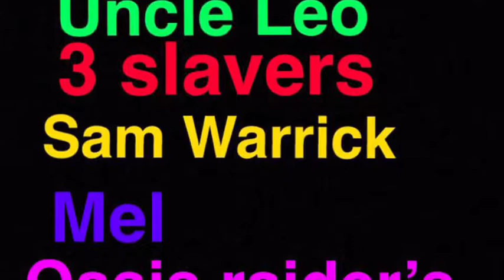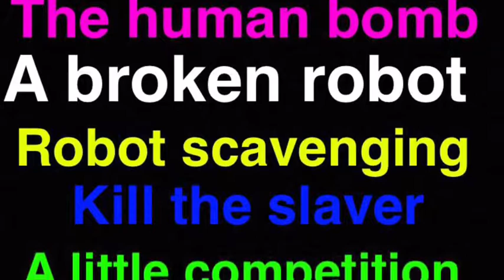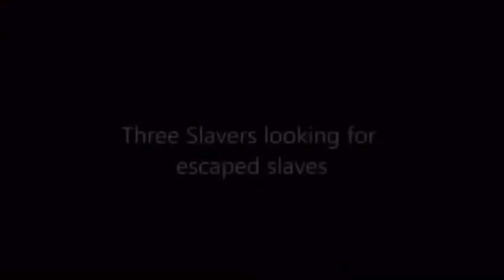Top 12 rarest random encounters in fallout 3